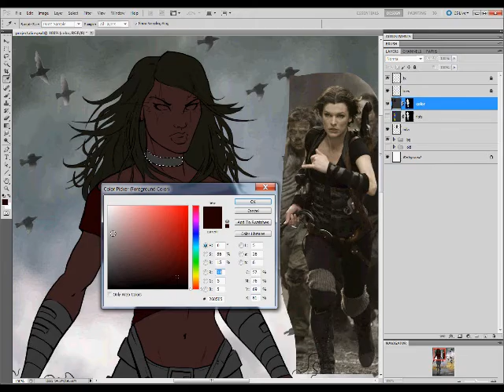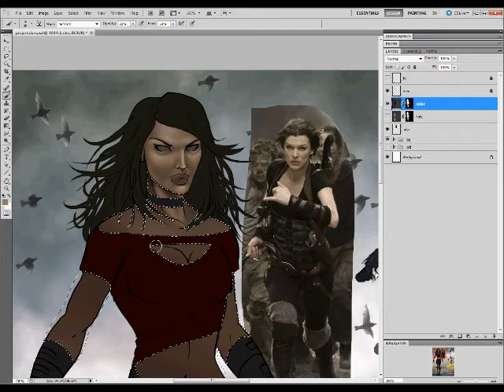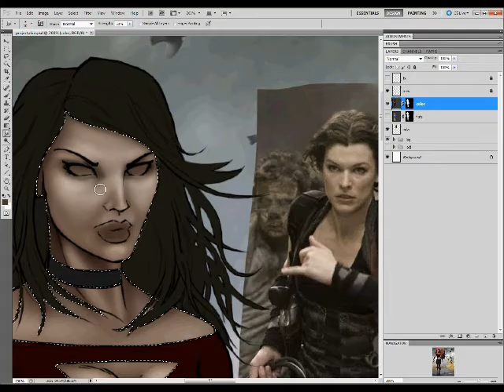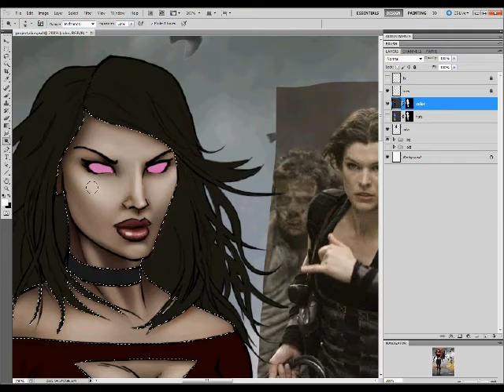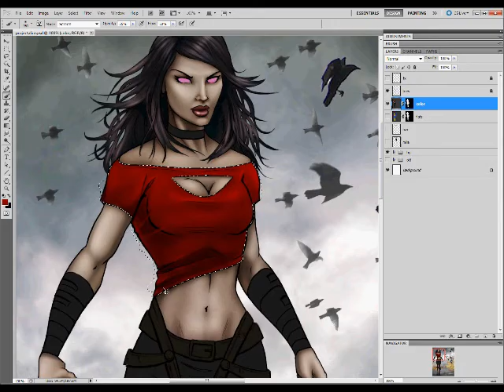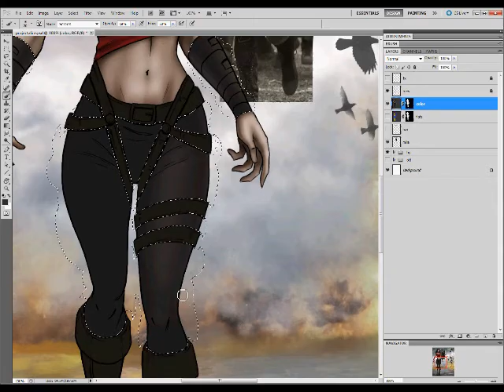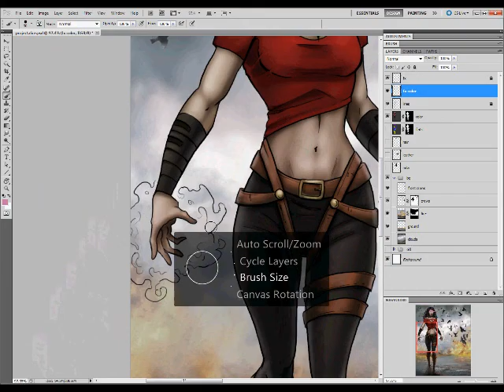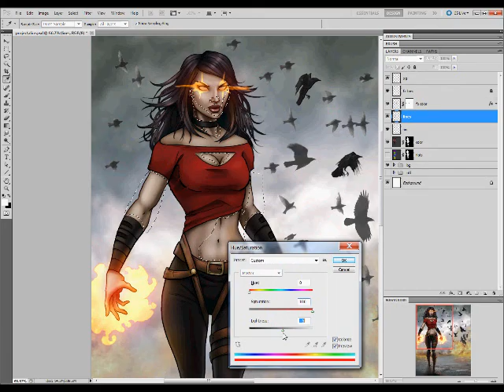Comic Art Speed Color - Project Alice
A speed color I did a long time ago back for Superhero City on Facebook.